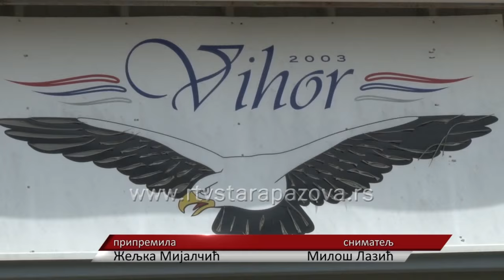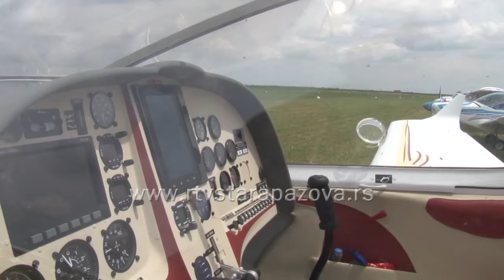Aero miting Vojka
Vazduhoplovni klub “Vihor” iz Vojke organizovao je zanimljiv aeromiting uz učešce velikog broja letelica.